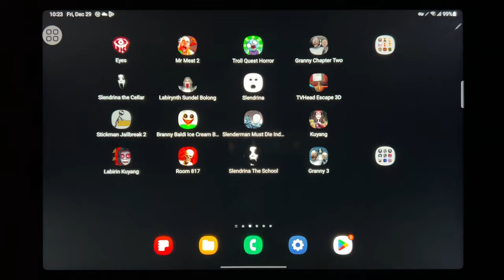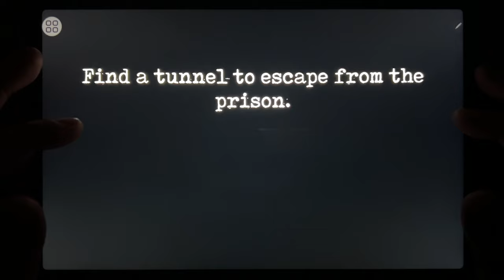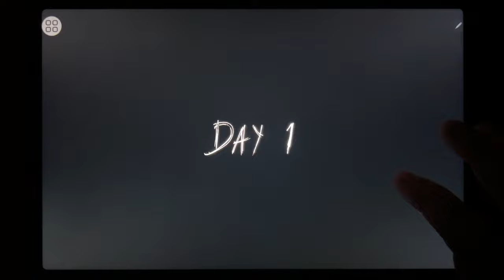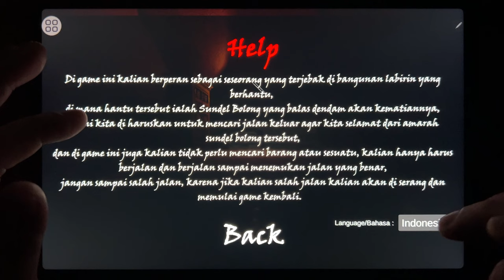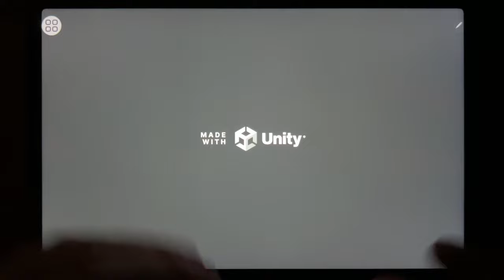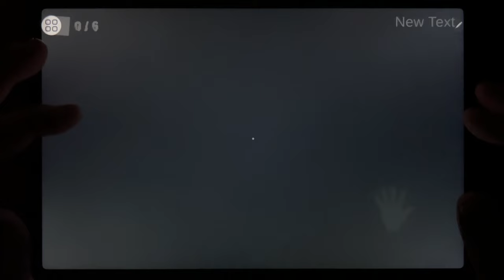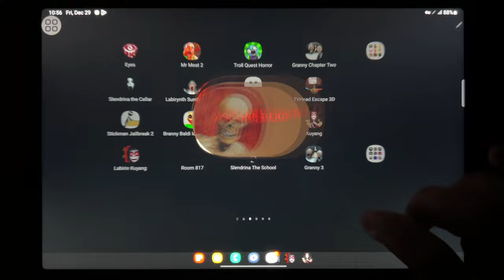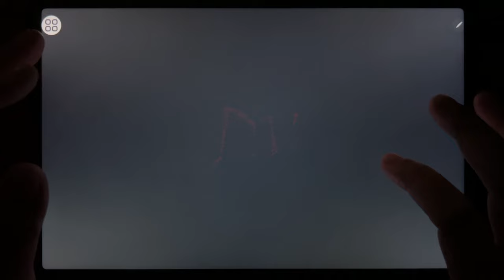Eyes, Mr Meat 2, Troll Quest Horror, Granny Chapter Two, Slendrina The Cellar, Labirynth...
Eyes, Mr Meat 2, Troll Quest Horror, Granny Chapter Two, Slendrina The Cellar, Labirynth Sundel Bolong, Slendrina, TV Head Escape 3D, Stickman Jailbreak 2, Branny Baldi Ice Scream Basics, Slenderman Must Die Industrial Waste, Kuyang, Labirin Kuyang, Room 817, Slendrina The School, Granny 3